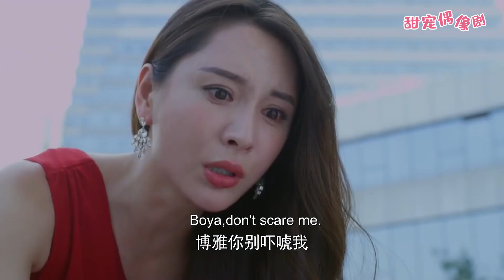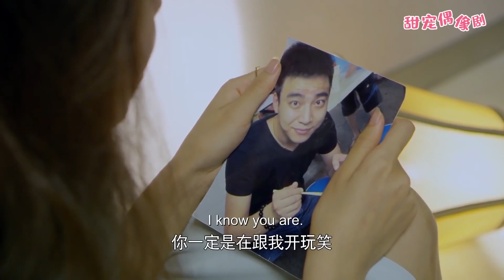心機女想害灰姑娘離婚，哪料陰差陽錯害死男友，瞬間腸子悔青！Ep49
【劇情簡介】該劇講述了灰姑娘替雙胞胎姐姐嫁給霸道總裁后，二人之間產生的甜蜜情緣。
 💓該視頻片段來源於電視劇  5TSTQ  17